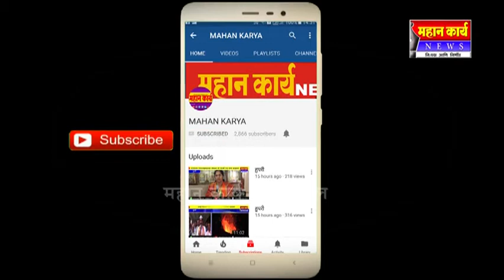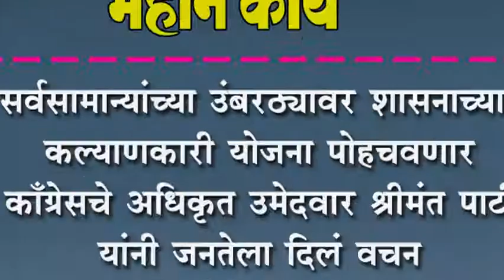सर्वसामान्यांच्या उंबरठ्यावर शासनाच्या कल्याणकारी योजना पोहचवणार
सर्वसामान्यांच्या उंबरठ्यावर शासनाच्या कल्याणकारी योजना पोहचवणार : श्रीमंत पाटील यांनी जनतेला दिलं वचन